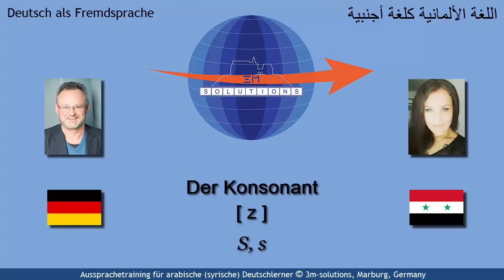DEU4ARAB_202 - German [ z ] for Arabic Learners of German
This short video provides several examples for Arabic learners of German using the German consonant [ z ], a consonant that exists in Arabic. in German, its occurrence is restricted to initial and medial position, though. Hence, this video is basically an exemplifcation of [ z ] in German.